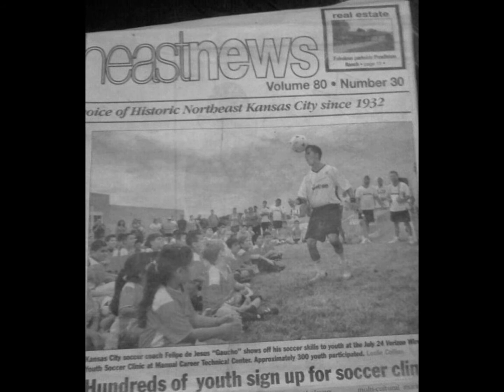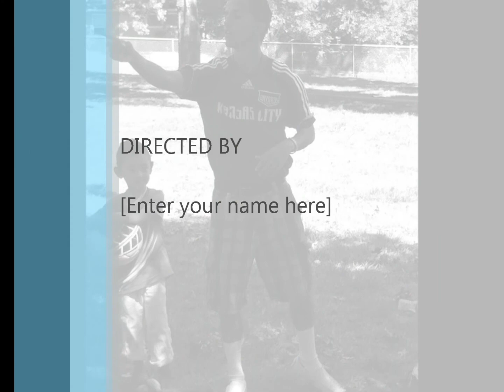Felipe De Jesus Gaucho Coach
La Entrevista Con La Camara De Comercio Susana Marcos